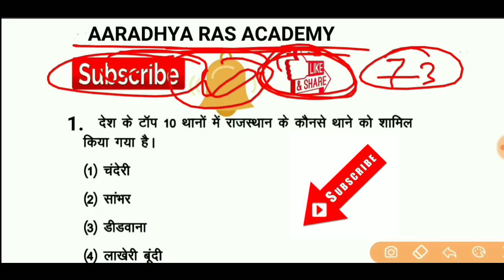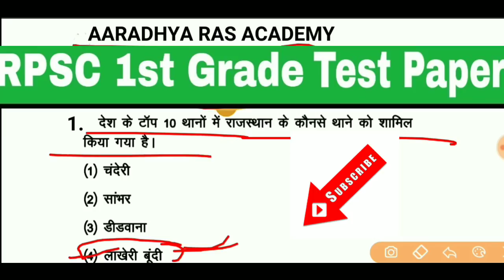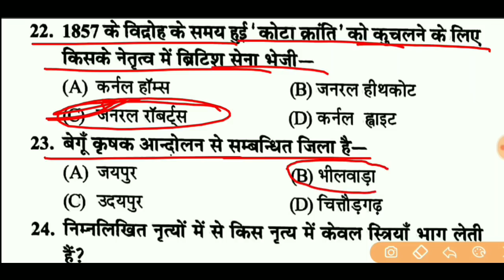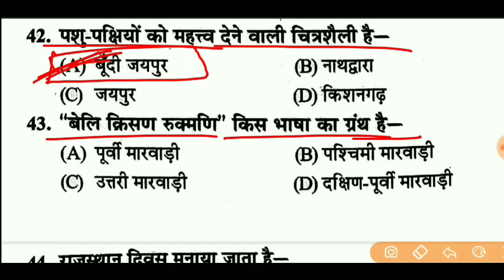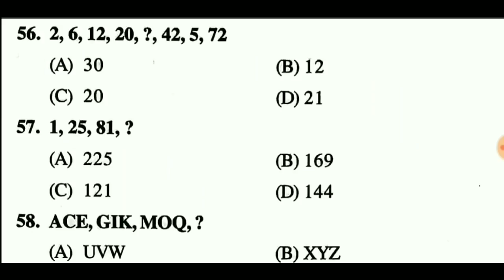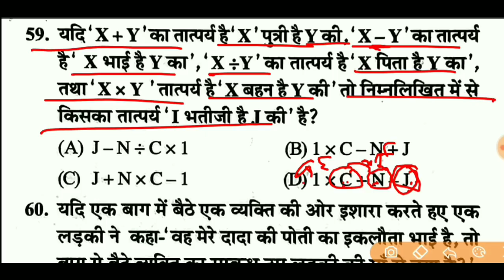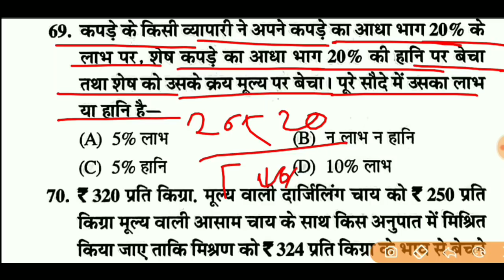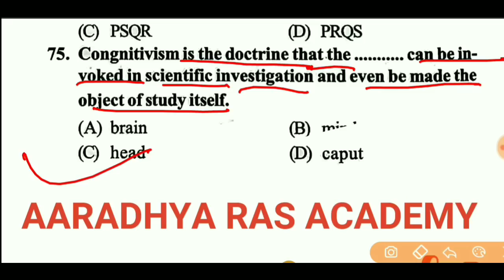1st Grade Paper , RPSC 1st Grade Modal Paper - 173 , Paper - 1st , 1st Grade Full मॉडल पेपर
दोस्तों इस वीडियो में RPSC 1st Grade  का Paper 1st का मॉडल पेपर -173 बताया गया है दोस्तों इस मॉडल पेपर को पूरा देखें और आगे और भी Subject wise टेस्ट सीरीज में आपके साथ लेकर आऊंगा |